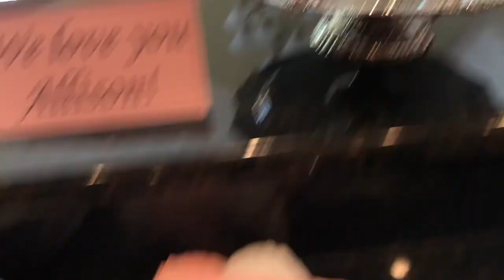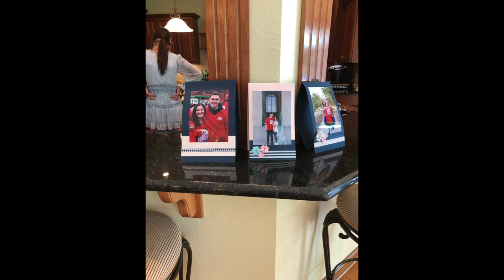Pottery Painting and a Bridal Shower!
Shannon paints pottery and celebrates her sister's bridal shower!